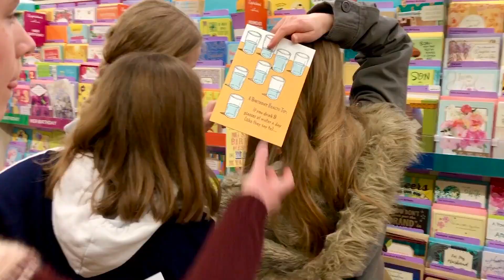Fairmont Hotspring Mother Daugher Retreat!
A spur of the moment mother/daughter retreat!